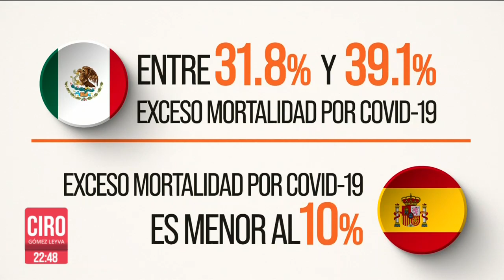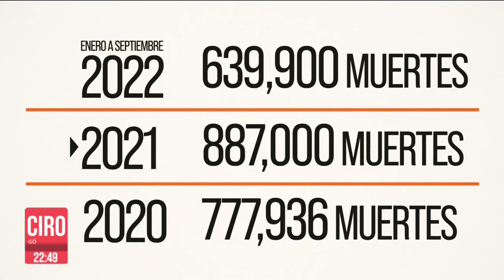GF dice que han muerto 332 mil 986 personas por Covid-19; el INEGI tiene otros datos | Ciro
CiroEnImagen De acuerdo con el Gobierno de México han muerto 332 mil 986 personas por COVID19. Pero el INEGI reportó hoy otros datos oficiales que podrían elevar esa cifra. Aquí los datos sobre el exceso de mortalidad